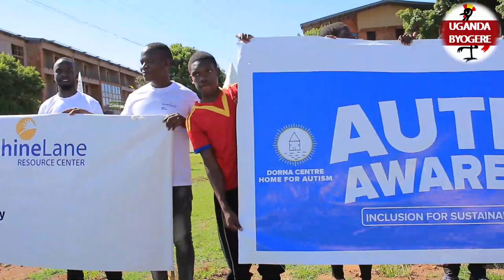CONNIE NALUGWA MAAMA KYANAKU YEGASE NE BA MULONGO FOUNDATION ABA ECANADA KU BULWADE BWA AUTISM